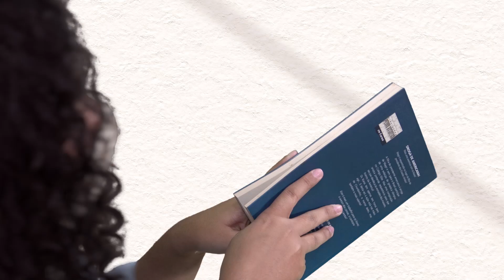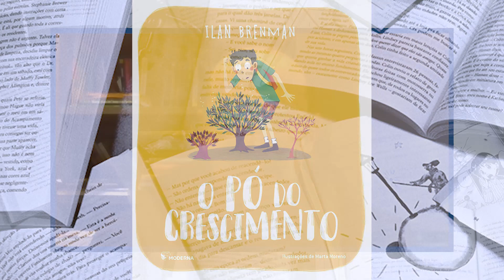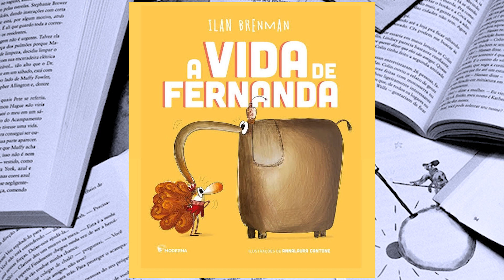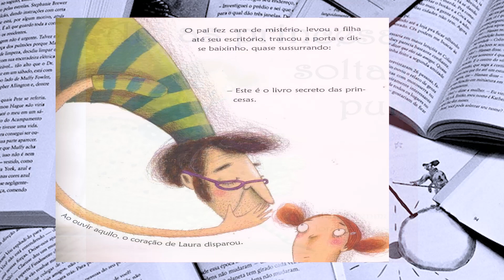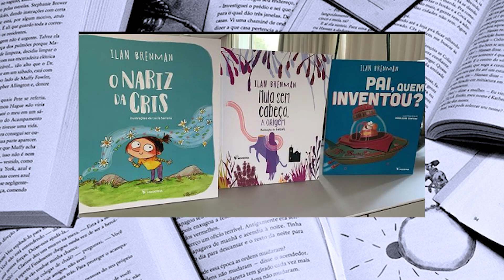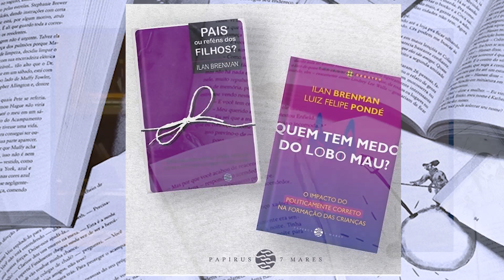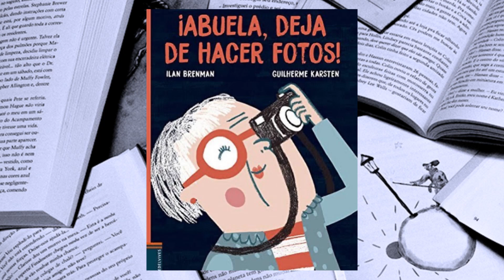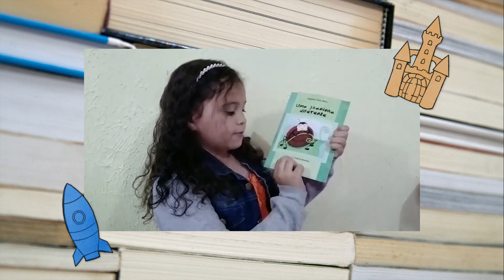BIBLIO NA TELA | Programa 17 part. Ilan Brenman